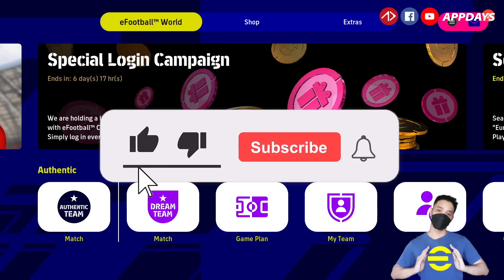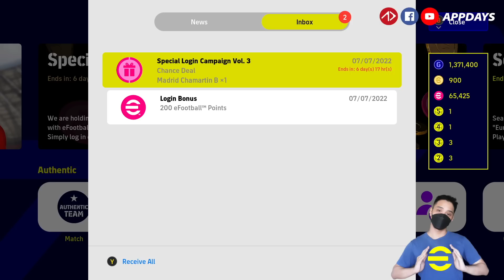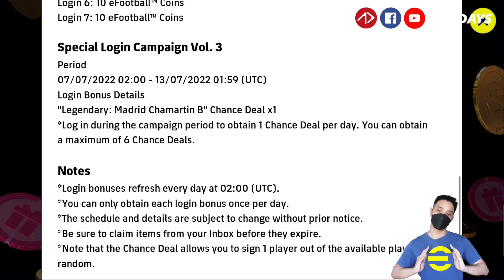สรุป | แจกสุ่มลุ้นตำนานฟรี 7 ครั้ง | สรุปอีเว้นท์, ภารกิจ, แจกอะไรบ้าง !? | eFootball